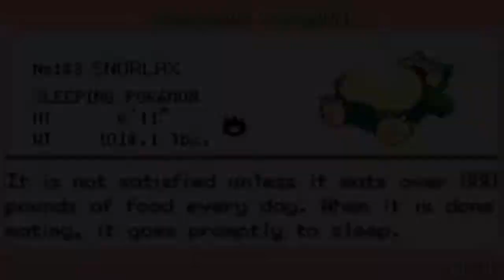Pokemon Fire Red Walkthrough Part 21: Route 12!